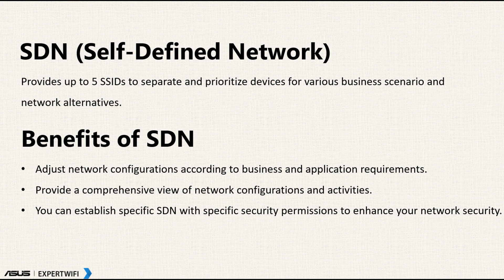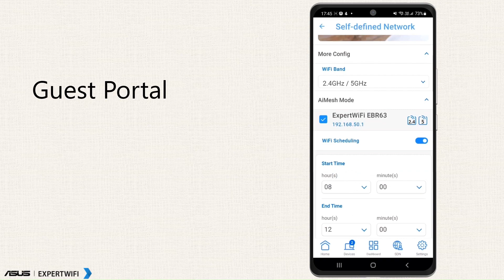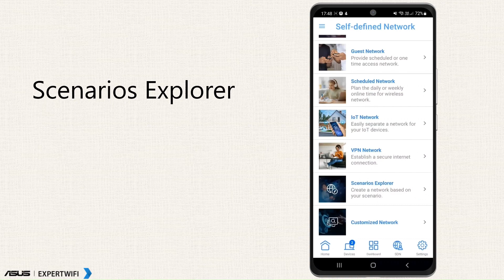What is Self-defined network(SDN)?